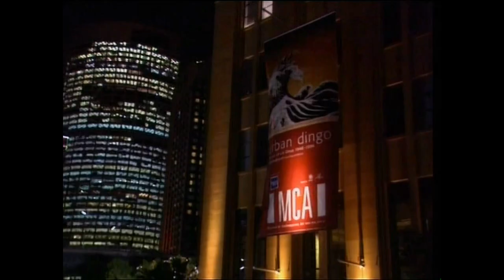Lin Onus Retrospective Exhibition MCA Sydney 2000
Report By ABC Arts News show